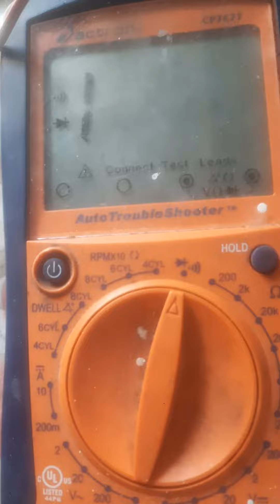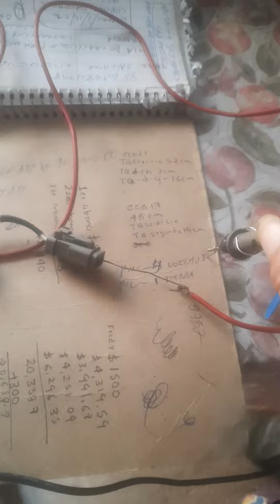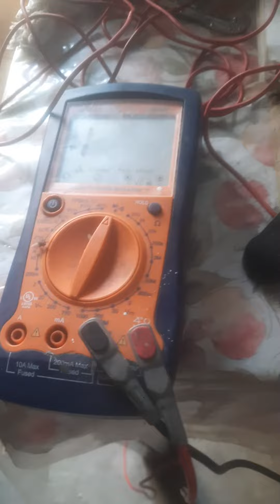COMO CHECAR LOS CABLES DEL MODULO A LAS BATERIAS, CORRIENTE Y TIERRA, SALUDOS